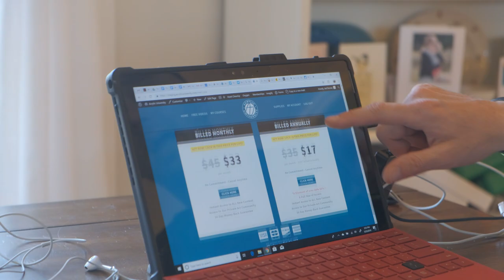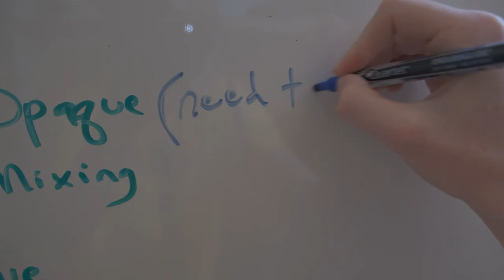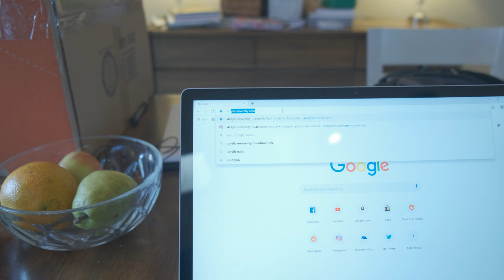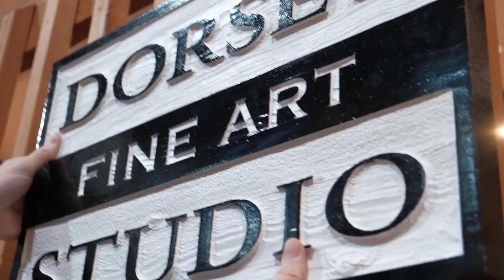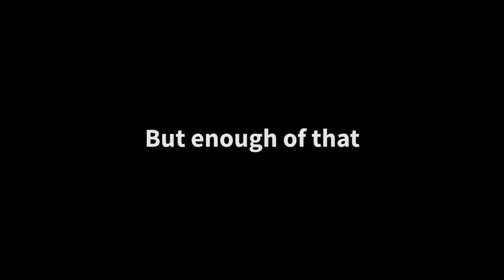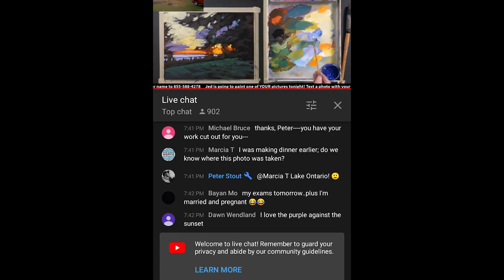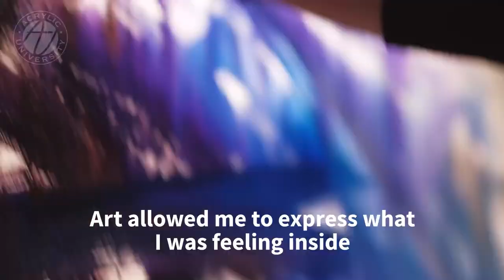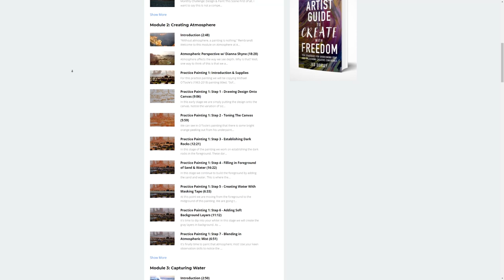The Making of Acrylic University